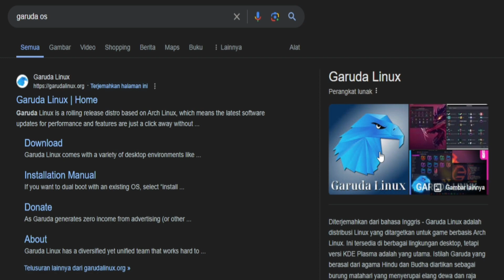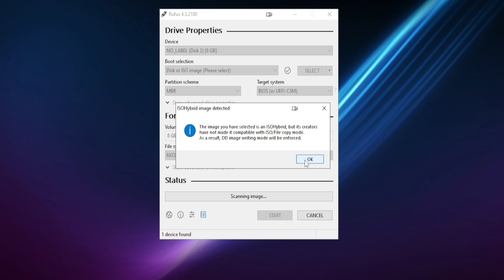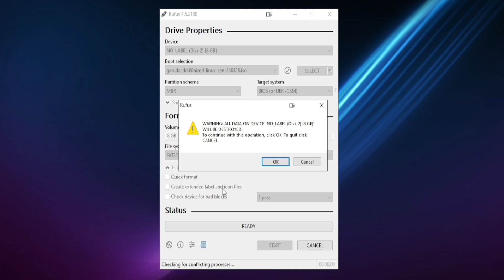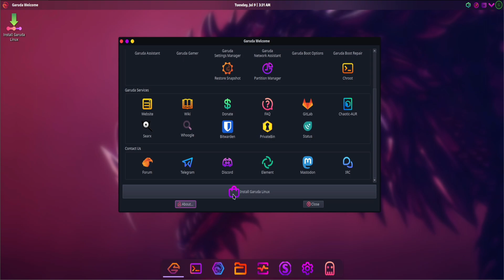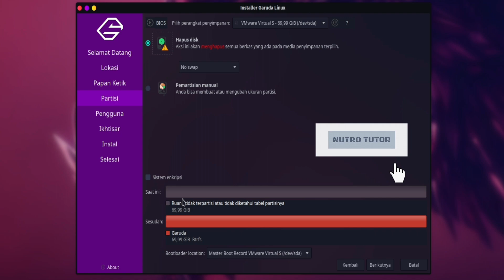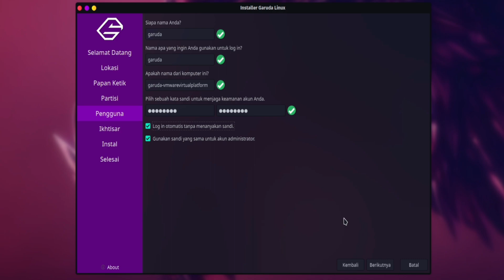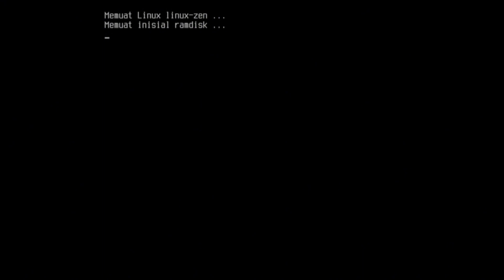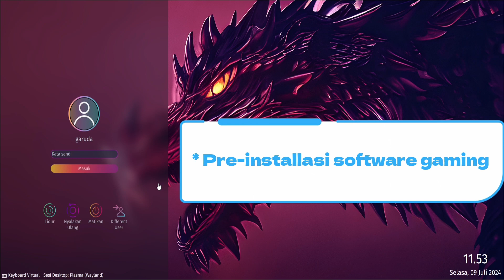Garuda Linux OS | Gamers Edition : Pengalaman Gaming Linux yang Luar Biasa!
SIAPKAN DIRI UNTUK BERMAIN GAME DI LINUX!
Garuda Linux OS | Gamers Edition hadir untuk para gamer yang ingin merasakan performa gaming terbaik di platform Linux. Distribusi Linux ini dirancang khusus untuk para gamer dengan berbagai fitur yang dioptimalkan untuk meningkatkan performa dan stabilitas saat bermain game.

Apa yang akan kamu temukan di video ini?
• Fitur-fitur Utama: Jelajahi berbagai fitur canggih yang dirancang untuk meningkatkan pengalaman gaming Anda.
• Performa Gaming yang Luar Biasa: Saksikan sendiri performa gaming yang luar biasa di Garuda Linux.
• Mudah Digunakan dan Dipasang: Pelajari cara mudah untuk menginstal dan menggunakan Garuda Linux OS | Gamers Edition.
• Komunitas yang Ramah: Bergabunglah dengan komunitas Garuda Linux yang aktif dan dapatkan bantuan dari para gamer lainnya.

🔗 Link download saat ini tidak tersedia.
Silakan kunjungi website resmi atau forum resmi terkait untuk mendapatkan file yang sah dan aman.

🤝 **Ayo Bertindak!**
Kunjungi juga [Nitro Tutor] untuk mendapatkan lebih banyak konten bermanfaat seputar tutorial dan tips teknologi.

Garuda Linux OS | Gamers Edition: Pengalaman gaming Linux yang tak terlupakan!